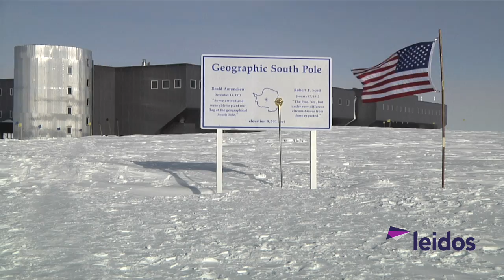Leidos - Antarctic Support Contract (ASC)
Supporting scientific research on the highest, driest, coldest, windiest and emptiest place on Earth requires exceptional logistics and planning expertise. Leidos is the prime contractor for the National Science Foundation’s United States Antarctic Program (USAP).